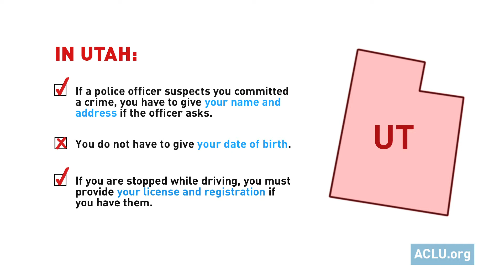Know Your Rights: SB1070 Supreme Court Ruling and Utah's Anti-Immigrant Law